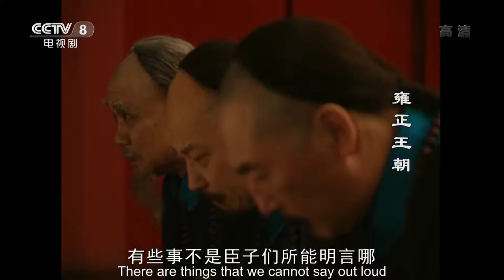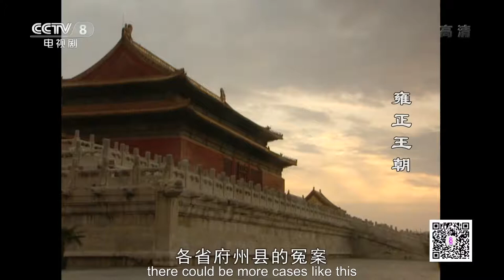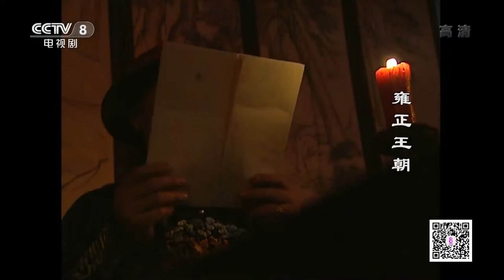[FULL] The Era of Emperor Yongzheng EP.07 | China Drama